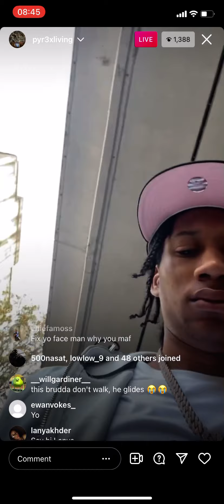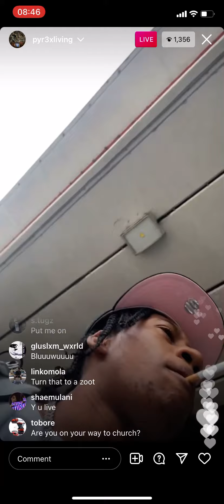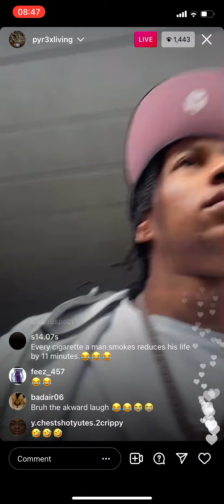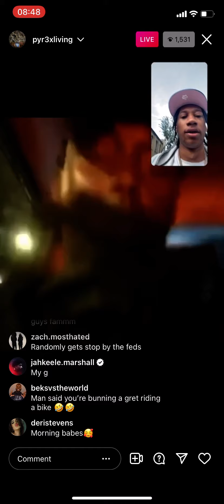Digga D Get’s Chain Snatched On Live